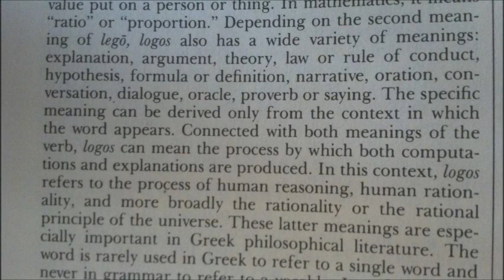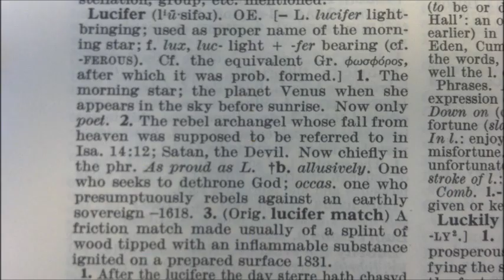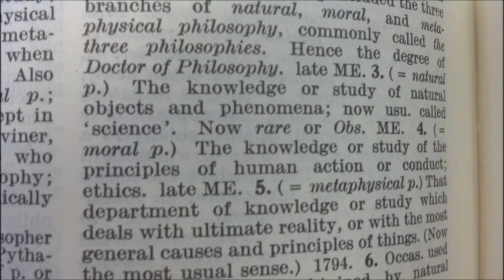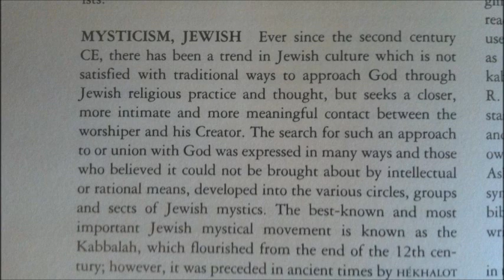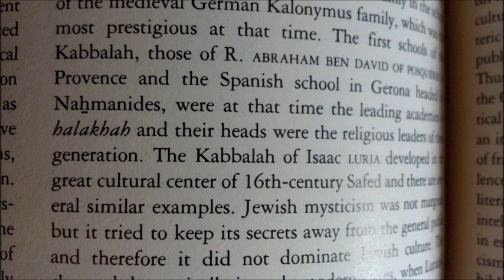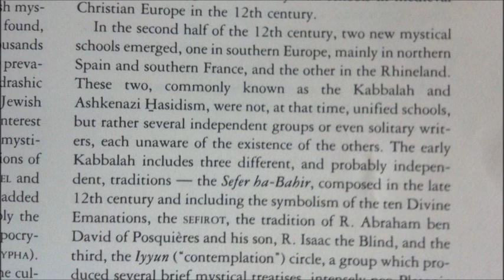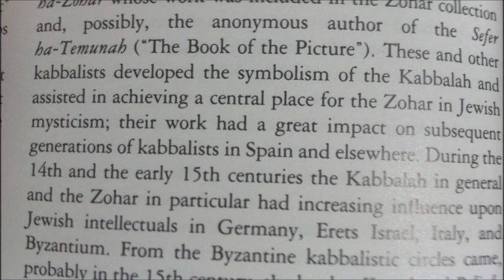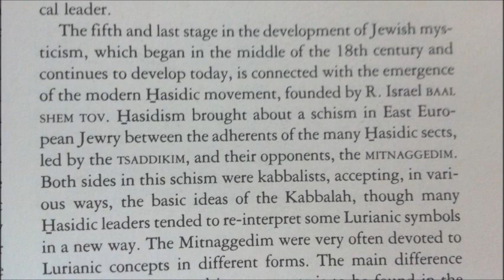SEARCHING FOR THE LOGOS II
Tough love abounds!!!   =)